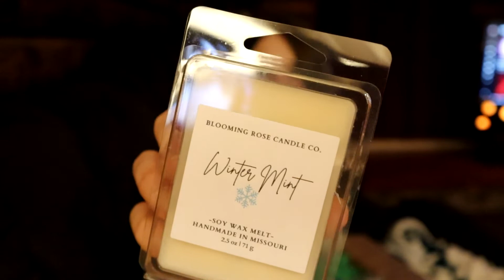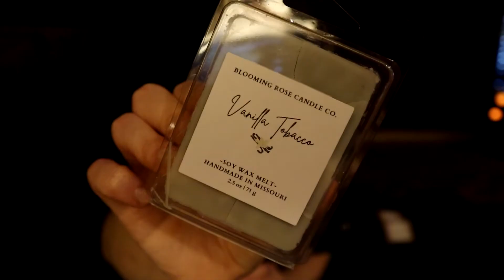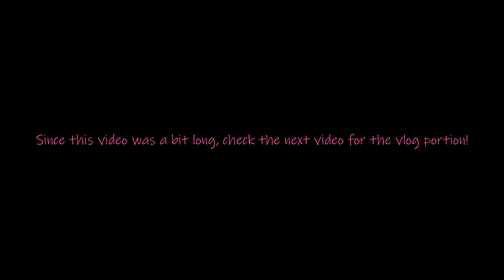❄️ Blooming Rose Candle Co. Unboxing & First Impressions (Winter Scents!) ❄️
I was super excited when I got these tarts in the mail, I had to sit down and do a little unboxing. :) I was going to make this part of a vlog but decided to give it it's own video because it was longer than I thought (I tend to ramble..).

Anyways! All of these scents are amazing and unique smelling. I highly recommend checking them out - I think they'd make great gifts for the holiday season.